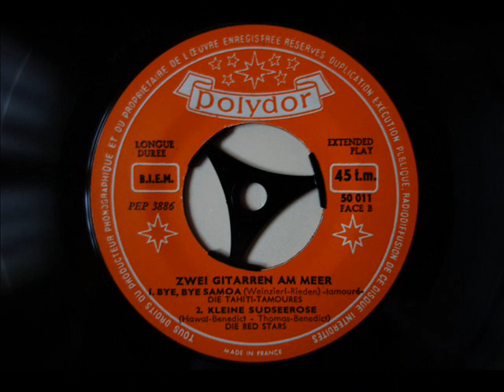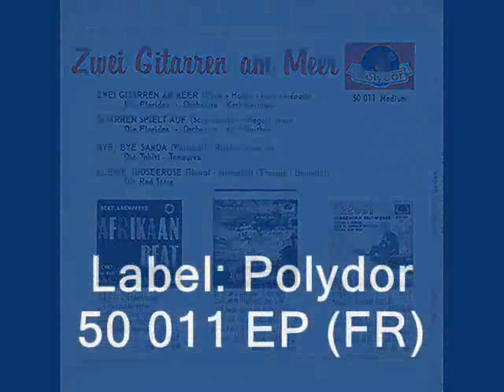Die Red Stars / Kleine Südseerose / 60's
Kleine Südseerose (Hawaii-Tattoo)
Written-By – Thomas, Benedict
Label: Polydor ‎–50 011 EP (FR)